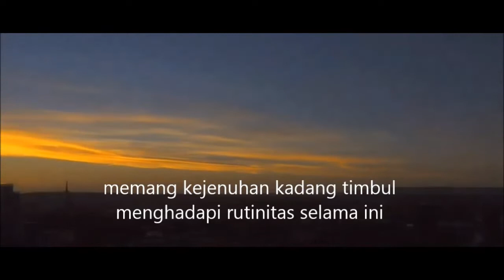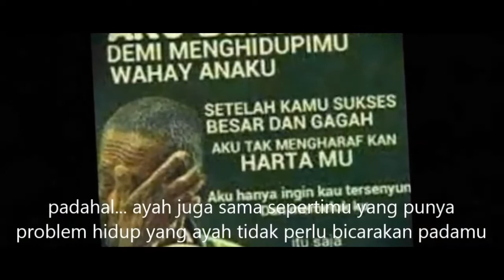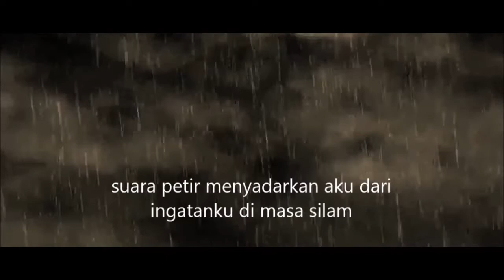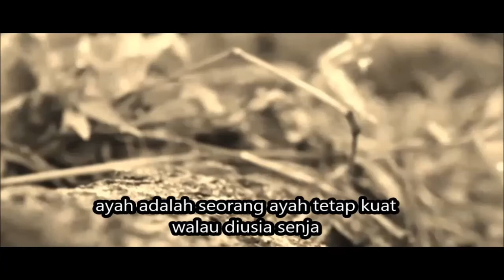Film Pendek: Untuk Ayah dan Anakku sedih sekali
Film ini di buat untuk seorang Ayah terhadap anaknya dan bagi adik-adik seluruh masyarakat Indonesia, semoga bermanfaat buat semuanya